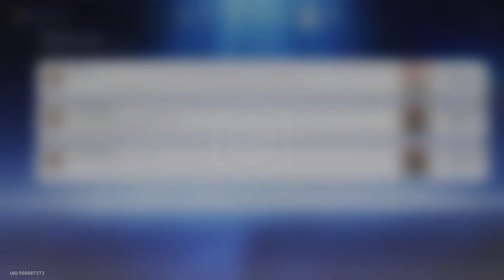Honkai: Star Rail 230906 1639 ssit 23-377 Simulated Universe: Swarm Disaster (2)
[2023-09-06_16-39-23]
Swarm Disaster: Experimantal Teaching (II)